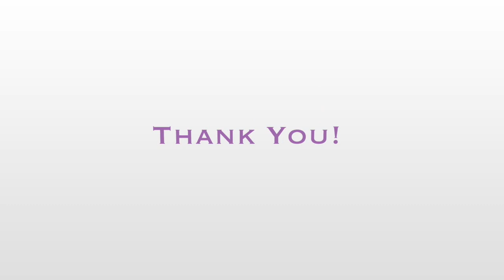Celebrating 🥳 ONE YEAR on YouTube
Thank you all for tagging along on my adventures through the magic of these videos!  It has been a fun year of sharing fun times and cannot wait to continue to share!!